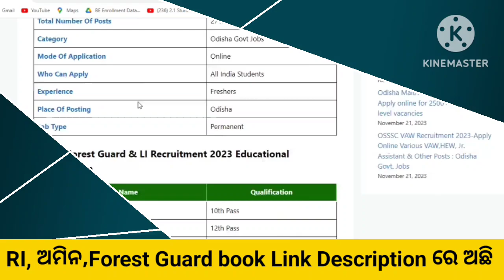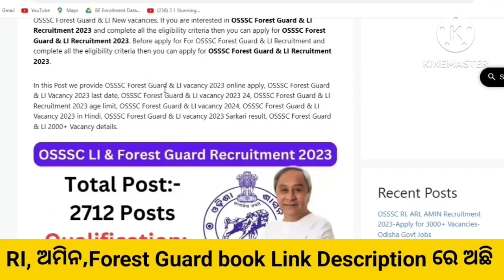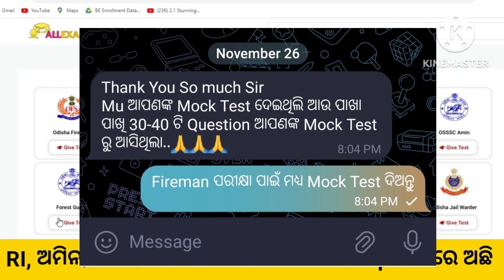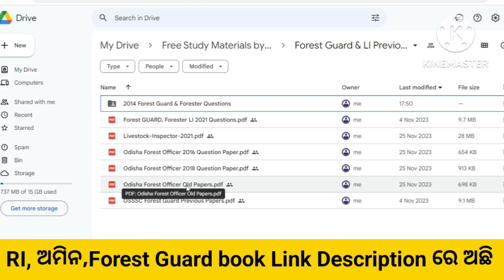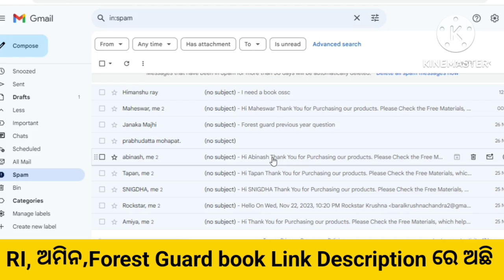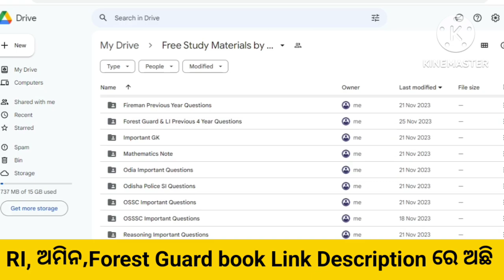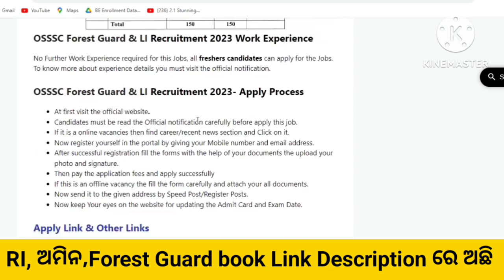Forester ଓ LI ନିଯୁକ୍ତି ପାଇଁ ବହୁତ୍ ବଡ଼ ଖବର//Odisha Forester ଓ Forest Guard Jobs//Jobs in Odisha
Odisha Forest Guard Recruitment 2023//New Forest Guard Jobs//Odisha gram Panchayat level vacancies//Tahasil Office new Jobs in Odisha//Odisha Govt Jobs//Odisha Company Jobs//

Topic Covered:-

1-Odisha Government Jobs
2-odisha 10th Pass Jobs
3-Odisha block Wise Jobs
4-Gramin Dak Sevak Vacancies
5-Odisha Jobs for Freshers
6-Odisha Free jobs Alert in Odisha
7- Panchayat Wise Vacancies in Odisha
8-Odisha Panchayat VLW jobs
9-Odisha 10th pass Anganwadi Vacancies
10-panchayat Supervisor Vacancies
11-Odisha TATA Steel Big Recruitment
12-Jindal Steel Plant Jobs
13- odisha Village level jobs
14- Free jobs odisha
15- ODISHA lastest Government Jobs
16-Odisha Freshers Jobs
17-Jobs odisha
18-How to apply in Odisha Jobs
19-odisha Nijukti Khabar 2021
20-All Odisha Jobs for Freshers
21-All Freshers Job Vacancies
22-Panchayat adhikari jobs
23-Private company jobs in Odisha
24-Aadhar Card Jobs in Odisha
25-Odisha jobs alert
26-10th pass Freshers jobs in Odisha
27-Odisha Online Jobs for Students
28-Adarsha Vidyalaya Clerk Jobs
29-How to earn money online from Mobile
30-All Odisha Freshers Jobs for Students
31-Today Jobs, A2Z Govt Jobs
32-District Wise job in Odisha
33-Odisha nijukti khabar jobs
34- All Odisha Jobs
35-Today Freshers Jobs

a2zjobsinformation odishavawjobs odishamissionshaktojobs jobsinodisha odishagovtjobs newjobsinodisha allodishajobs 10thpassjobsinodisha ossscgroupcvacancies odishagovtjobs ini